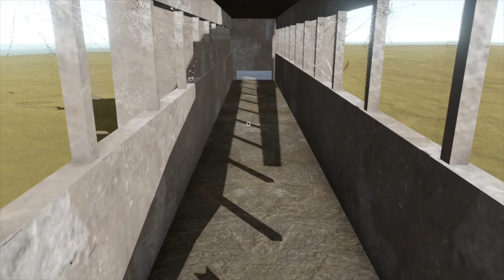The Long Drive: What Mr Pawns2 Didn't Expect to Encounter Along the Way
What i love about this game is that you can change almost everything on the car.  Mount things to the car and find different cars.